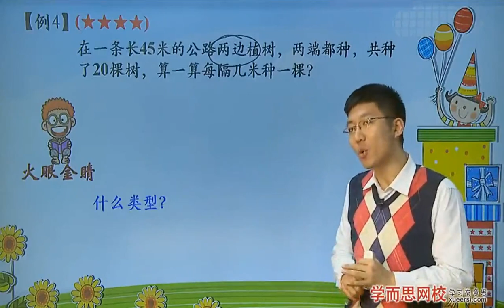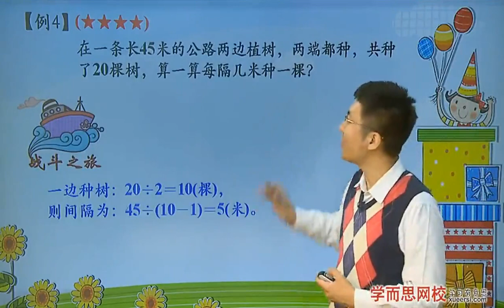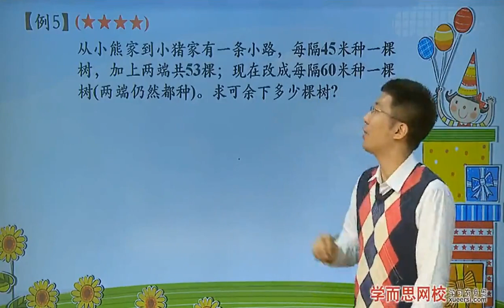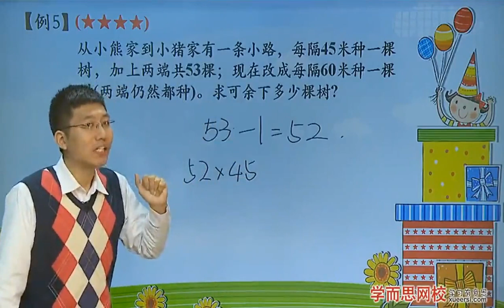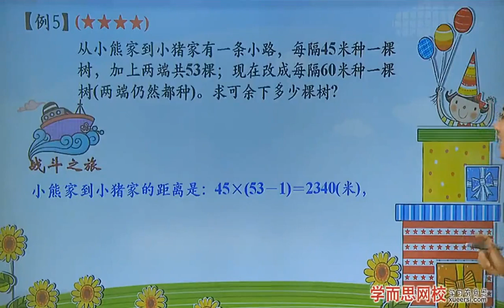学而思 三年级 植树问题例4例5